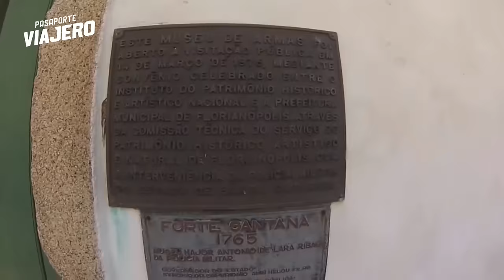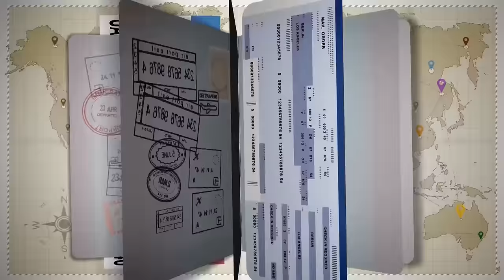🧳️ TOP 10 Que Ver en Florianópolis ✈️ Guía Turística Que Hacer en Florianópolis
🧳️ Acompáñanos en este recorrido por las 10 mejores atracciones que visitar en Florianópolis. Te mostraremos cuales son los principales puntos turísticos de esta maravillosa ciudad.

Florianópolis es una magistral isla brasilera. La cual posee un clima cálido durante todo el año convirtiéndola en el destino ideal para disfrutar de la playa, bucear y practicar diversos deportes acuáticos. Además, podrás realizar un sinfín de actividades y por supuesto degustar de su deliciosa gastronomía.

Recorramos juntos esta maravillosa ciudad, conozcamos cuales son los sitios que debes ver en Floripa y descubramos más sobre su cultura e historia.

00:00 Introducción
00:45 10 Puente Hercílio Luz
01:53 9 Paseo en Barco Pirata
02:57 8 Morro da Cruz
03:46 7 Proyecto Tamar
04:31 6 Aqua Show Park
05:38 5 Lagoa da Conceição
06:39 4 Beto Carrero World
08:15 3 Isla de Campeche
09:34 2 Excursión a Camboriú
11:07 1 Playas